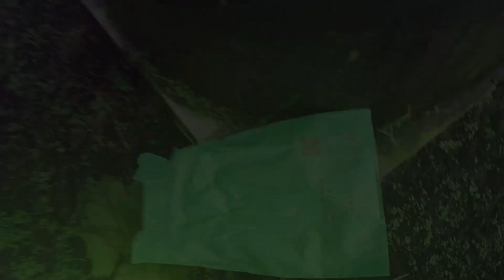【シャインマスカット】ぶどうの裂果◇根域制限栽培＆営農型太陽光発電（ソーラーシェアリング）『星山台』-2023年8月20日-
3年目の樹
観察用に基準にしている房の袋を取ったところ
なんと粒が裂果していました。残念。

原因で思い当たる節としては、
１週間前の副梢整理と台風の影響で雨が続いたことでしょうか。

副梢整理の方は、摘心が少し強かったかもしれません。
雨の方は、２～３日の間葉の蒸散がほとんどなく、
鉢内に水分が溜まり続け、過剰な状態が長く続いたのが影響したかもしれません。

シャインマスカットと
営農型太陽光発電（ソーラーシェアリング）を
組み合わせて根域制限栽培を実践